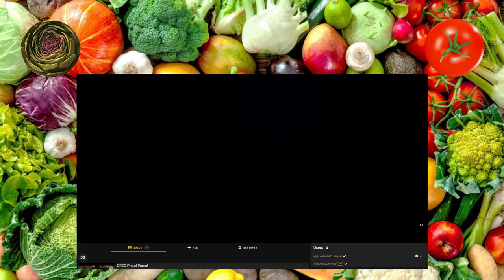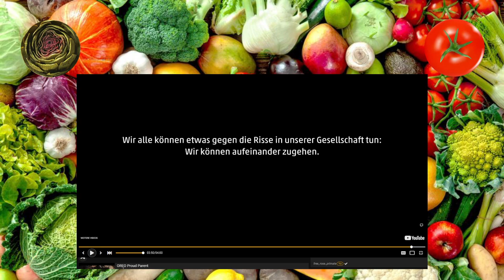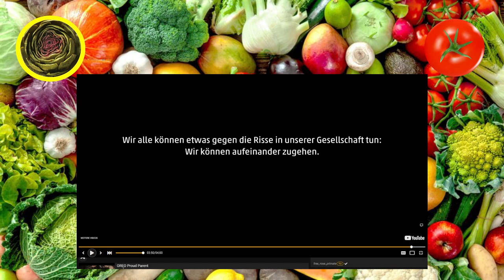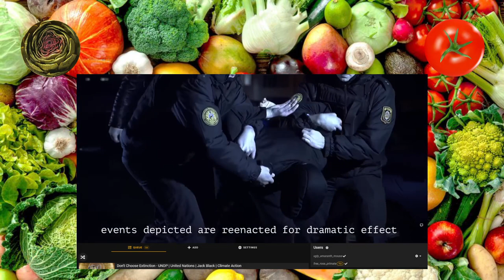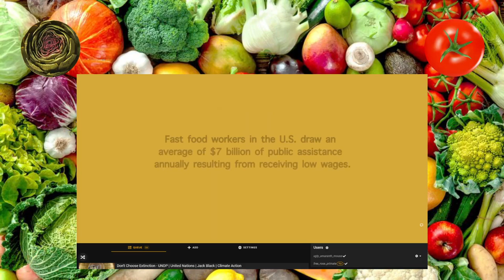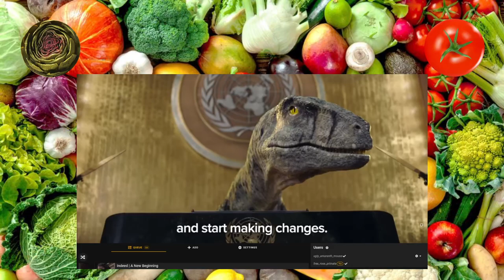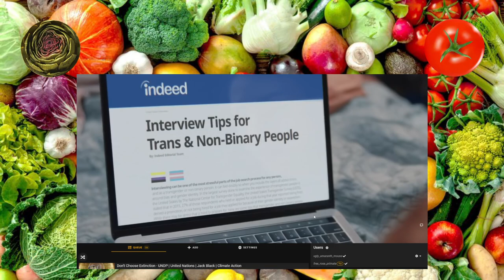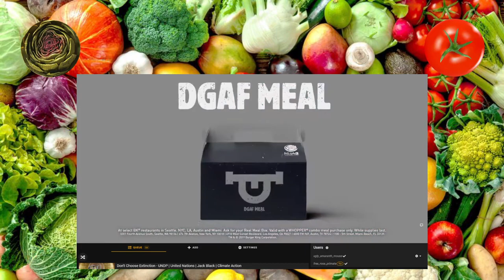Wir schauen dumme Werbung - Folge 3 - Gemüsepfanne Podcast #16